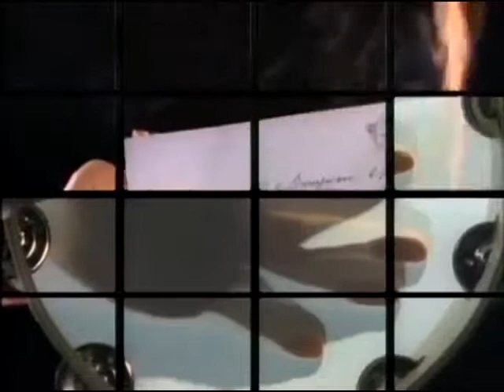Asia - Heat of the Moment (1982)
Asia's eponymous debut album Asia, released in March 1982, gained considerable commercial success, spending nine weeks at number one in the United States album chart and selling over four million copies in the States alone. The album sold over 10 million worldwide and has never been out of print. The singles "Heat of the Moment" and "Only Time Will Tell" became Top 40 hits, both boosted by popular MTV music videos. Both tracks went on to become stadium favourites at United States sporting events. "Sole Survivor" also received heavy air play on rock stations across the United States, as did "Wildest Dreams" (another MTV video) and "Here Comes The Feeling". The band's best performing single, and perhaps their most recognised and popular hit song, "Heat of the Moment", spent six weeks at #1 on Billboard's Album Rock Tracks chart and climbed to #4 on the Hot 100.